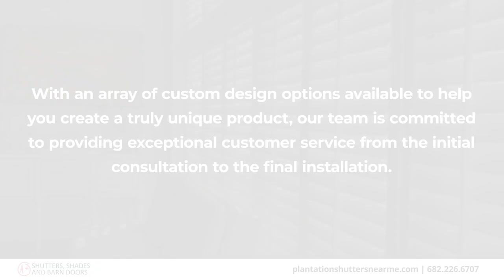A Plus Shutters Shades and Barn Doors Arlington Texas 76010